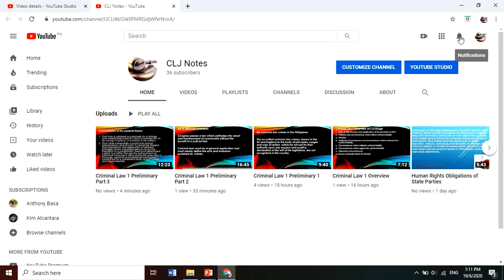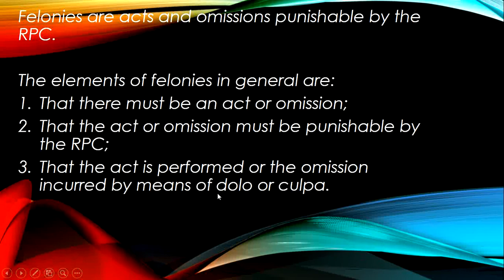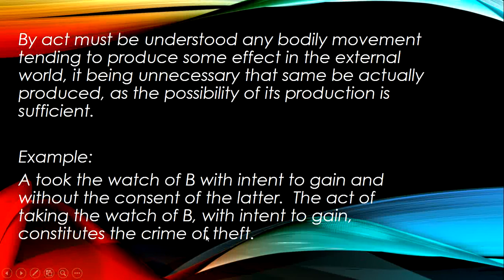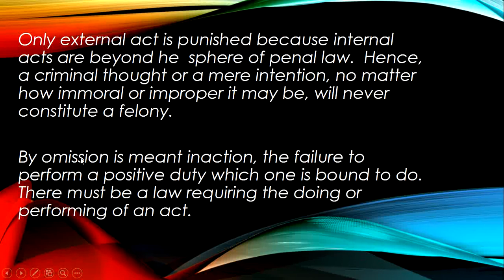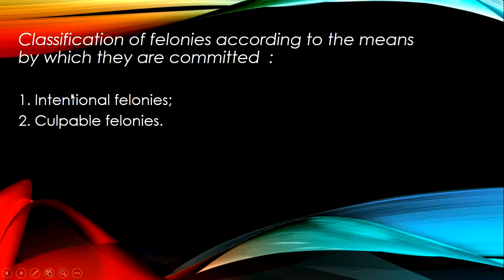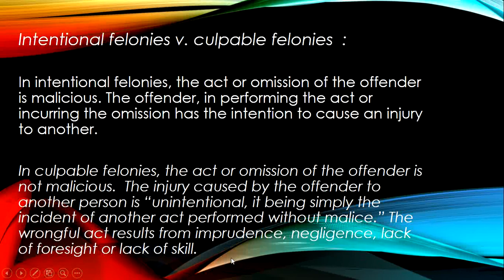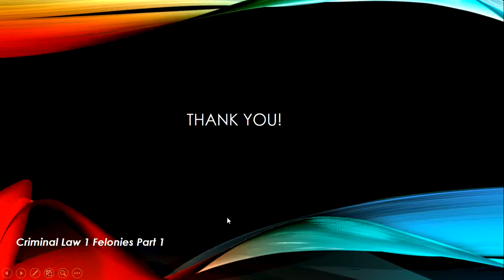Criminal Law 1 Felonies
Criminal Law 1